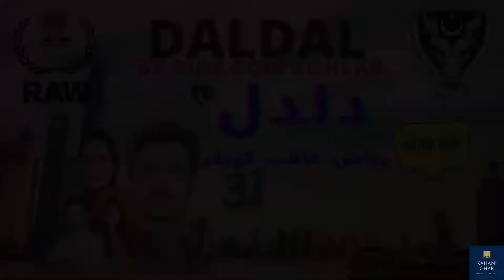Daldal By Riaz Aqib Kohlar - Episode # 31 || Urdu Novel 2022 || Urdu Safha || Urdu Novels Audio book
Daldal (دلدل) is a famous Urdu novel written by well-known Urdu novelist Riaz Aqib Kohlar. It features an eye-opening social reformation story that exposes major shortcomings of our society. First published in Hikayat Monthly digest, then published as a book in two volumes.
This novel is about young Pakistanis who fall prey to our society's nefarious elements. There is no secret that the country is plagued with unemployment, injustice and corruption. Even the majority of graduates cannot find a job that pays enough to provide for their families. Because they are under such pressure to earn bread and butter, they are easy targets for evil mongers. It's easy to draw them into the world of crime and once they're in, they can't get out.
Riaz Aqib Kohlar describes lawlessness, social injustice, and joblessness as contributing factors to the rise of terrorism in our country. Providing proper opportunities for young people can help curb the evil of territorials.
In summary, It is a novel about how foreigh and local groups manipulate deprived and unemployed people into becoming collaborators in terrorizing their own country.
We hope that you will enjoy listen audio this novel.